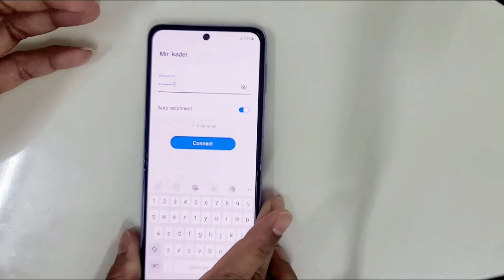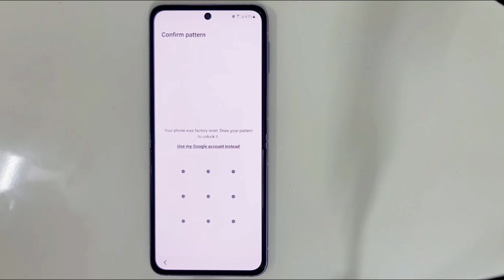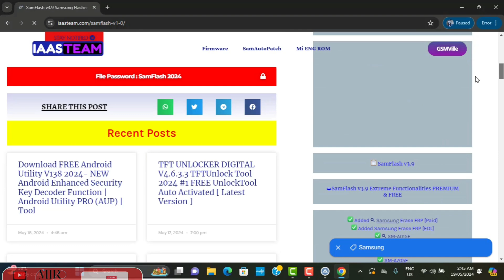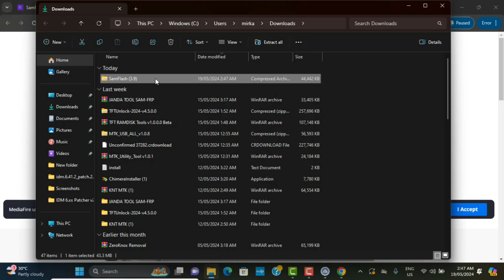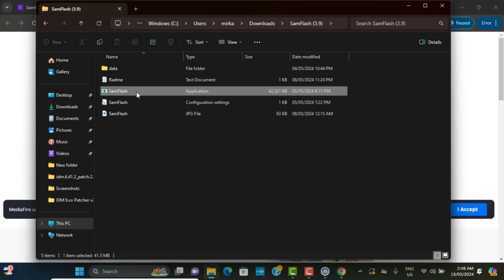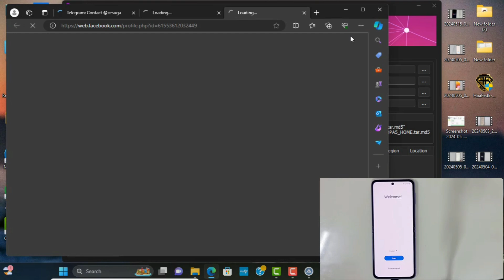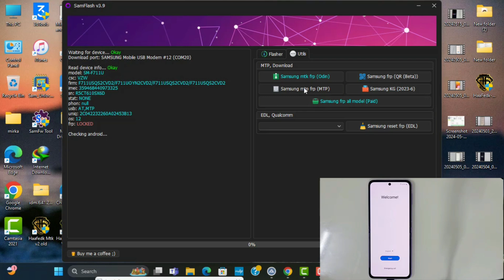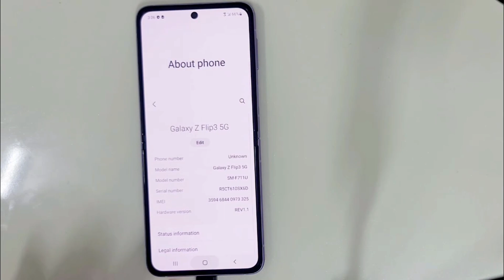Galaxy Z Flip 3 5G / Frip 4 /Flip 2/ Flip Frp Bypass 2024 / All Galaxy Android 12,13,14 Frp bypass ✅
This is my new video All Galaxy Flip 3 5G / Frip 4 / Flip 2 / Flip Frp Bypass 2024 / All Galaxy Android 12,13,14 Frp bypass ✅
Galaxy Flip 3 5G / Frip 4 / Flip 2 / Flip Frp Bypass 2024 / All Galaxy Android 12,13,14 Frp bypass ✅